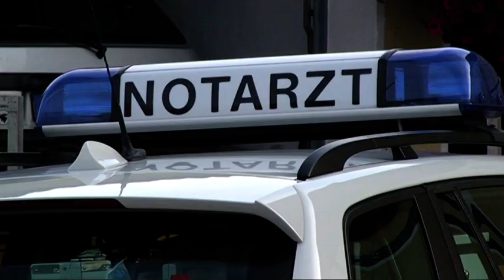Cabrio erfasst Kind.mpg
Twistetal-Mühlhausen. Ein Autofahrer ist am Donnerstag (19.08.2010) im nordhessischen Mühlhausen von der Straße abgekommen und hat ein zehnjähriges Kind auf dem Gehweg erfasst. Das Mädchen schleuderte gegen eine Hauswand und erlitt lebensgefährliche Verletzungen. berichtet.